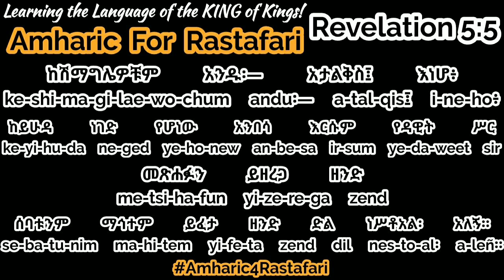Learn Amharic Bible Quotes - Revelation 5:5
Amharic Bible Quotes - Revelation 5 Verse 5
Reading, Reciting and Remembering!

Learn Amharic with Amharic-4-Rastafari - The Fastest, Easiest and Most Fun Ways to Learn Amharic :) Our aims is to enable anyone to speak and understand some Useful Amharic Phrases in a fun and inspiring way.

Learn the AlphaBet, Numbers, Days, Months, New Words, Phrases, Bible Quotes, Ethiopian Names plus much more  presented with beautiful Amharic to English Transcription WordArts Featured in the videos.

Thank YOU ALL for in advance for your support🙌 Donations are not required but they're always appreciated 🙏

🎗Do Remember to👍& Join Our Other Platforms 📲
Support All Social Networks Below: